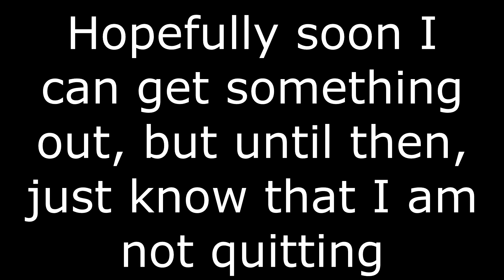Where have the videos been?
Just give me at most a week to get a video out.